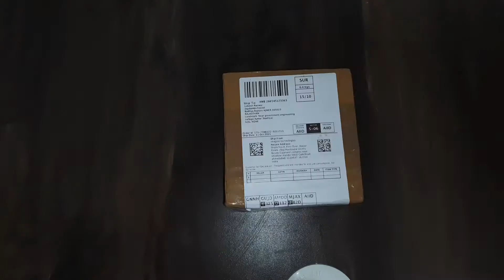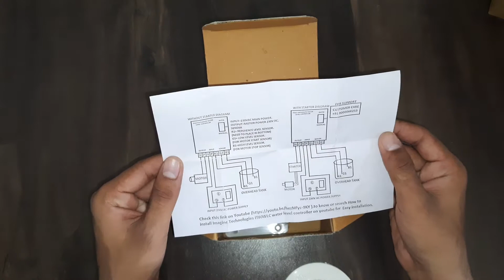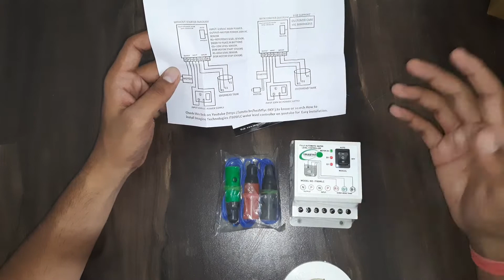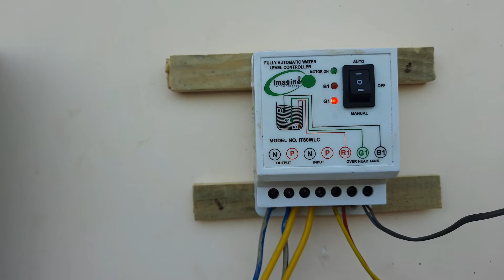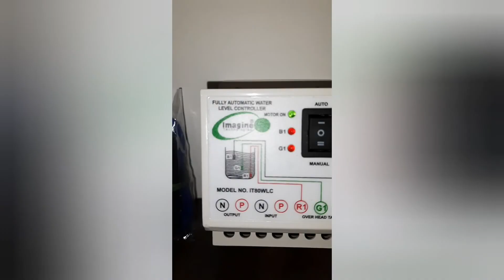Water Level Controller🚰 // Fully Automatic💯 // Only ₹ 750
This is the best fully automatic water level controller. After using this we are free from tank that it is full Or not. All work is done by water level controller. So please go for it and save water save electricity.